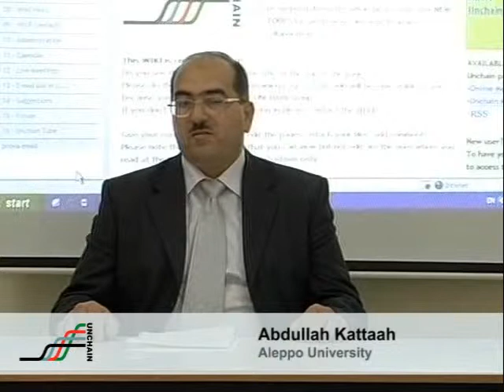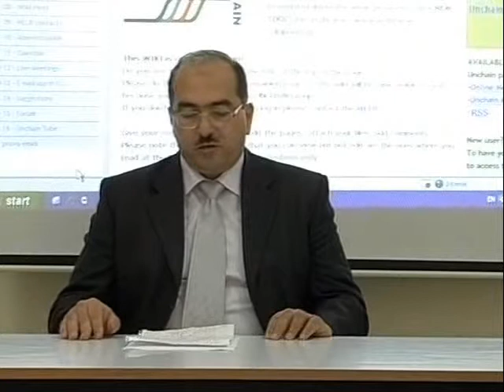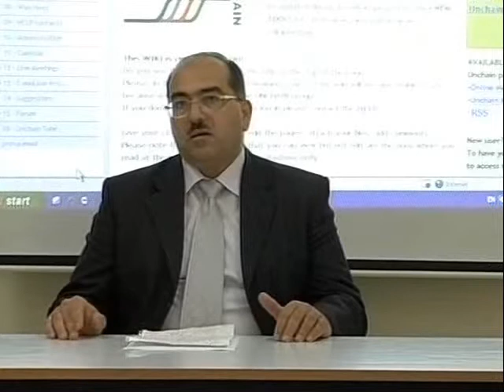Aleppo University, Kattaah